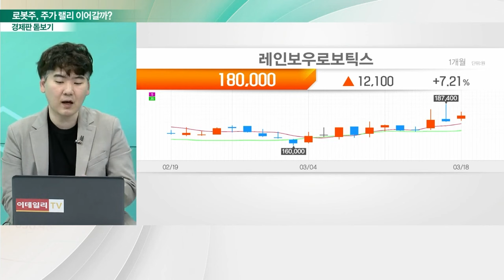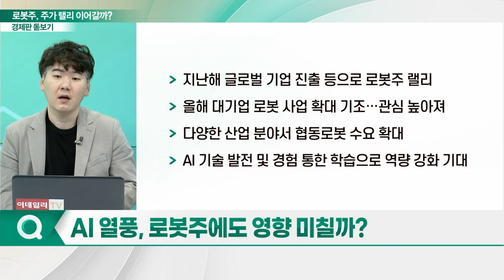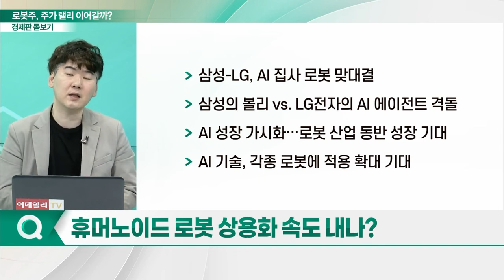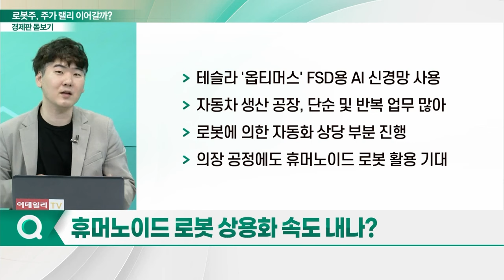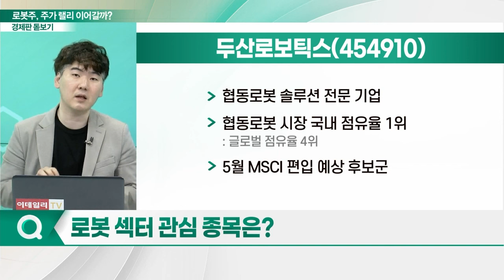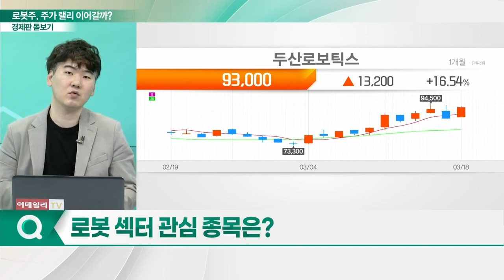서서히 오르는 로봇주주가 랠리 이어갈까_경제판 돋보기 (20240319)